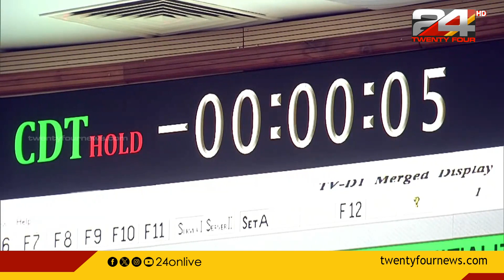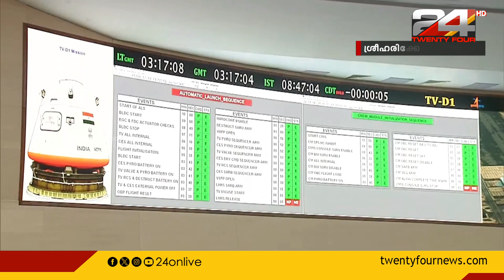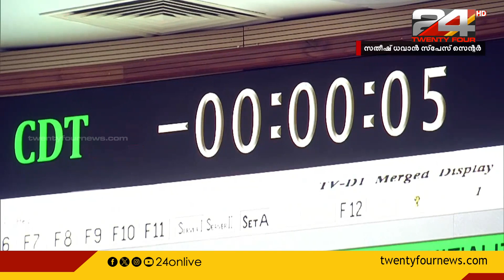എന്‍ജിന്‍ ജ്വലനം സാധ്യമായില്ല; ഗഗന്‍യാന്‍ പരീക്ഷണ വിക്ഷേപണം മാറ്റിവെച്ചു | Gaganyaan mission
എന്‍ജിന്‍ ജ്വലനം സാധ്യമായില്ല; ഗഗന്‍യാന്‍ പരീക്ഷണ വിക്ഷേപണം മാറ്റിവെച്ചു .

The first attempt to launch the Gaganyaan mission failed.